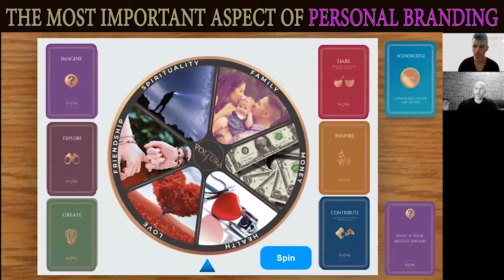Personal Branding, The Most Important Aspect | Neil Bearden - Voltura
Are you in the process of building your personal brand? Would you like to know what is the most important aspect of personal branding? You would be amazed to discover that is simpler than you thought. In this video, Neil, a personal branding coach,  will share with you what you need to consider to have a powerful personal brand.

Neil Bearden is a world-renowned preacher of the power of story. A professor at the INSEAD business school, Neil help startup founders become storytellers and then he invests in them.

Would you like to know:

1) The difference in storytelling between you and your product
2) Mindset: Skepticism will lead to success
3) The most important aspect of storytelling

Our #28 guest is Neil Bearden.

Neil has been an active angel investor since 2008, having made over 20 investments.

In addition to that, Neil also has a following of more than 26.000 people and in 2019 he was featured on the Linkedin spotlight as one of the most influential content creators.

Feeling inspired? Are you looking for a transformational change in your life and to achieve peak performance in 2021? Then this channel is your little pearl. Switch the employee mindset with an entrepreneurial one and adopt a successful blueprint.

Achieve maximum achievement and optimize your success by being updated with our new videos.